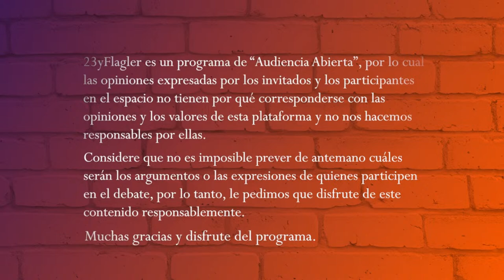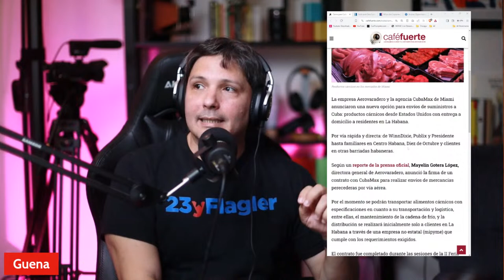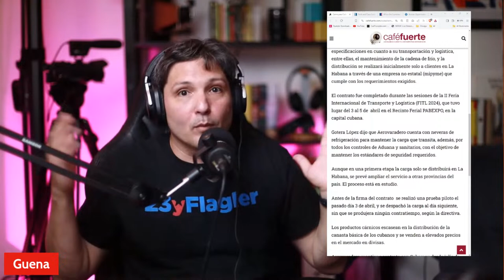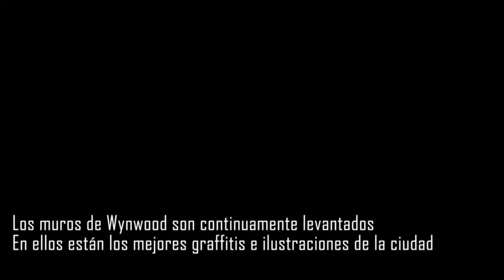Dólares, Colapso y Obama 2.0. Opciones para Cuba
No hay un camino claro de hacia dónde va la sociedad cubana. Los defensores de la “continuidad” siguen sufriendo de severos problemas económicos y financieros que parecen no mejorar, así como una emigración sin precedentes, no importa qué medidas toman. Los defensores del “aislamiento” y las sanciones económicas, no pueden mostrar que exista una mayor articulación u oposición dentro de la isla que pudiera sustituir un poder por otro. Y los defensores de un regreso a las políticas de normalización con EEUU, al menos durante un primer mandato de Joe Biden, no han visto cumplidas sus expectativas. Sin una estrategia en curso, o con suficiente apoyo desde dentro y desde fuera, qué pueden esperar los cubanos

23yFlagler es una plataforma que busca diversificar las opiniones dentro de la comunidad Cubano-Americana. Las opiniones expresadas por los invitados y por los participantes de la audiencia que entran al programa, no necesariamente se corresponden con las ideas y valores suscritos por nuestra plataforma y no nos hacemos responsables por ellas.

IMPORTANTE: 23yFlagler es un programa de “Audiencia Abierta”, por lo cual las opiniones expresadas por los invitados y los participantes en el espacio no tienen por qué corresponderse con las opiniones y los valores de esta plataforma y no nos hacemos responsables por ellas.

Considere que no es imposible prever de antemano cuáles serán los argumentos o las expresiones de quienes participen en el debate, por lo tanto le pedimos que disfrute de este contenido responsablemente.

Muchas gracias y disfrute del programa.